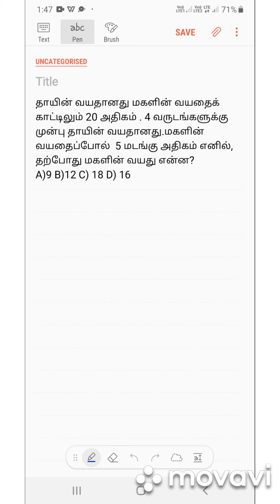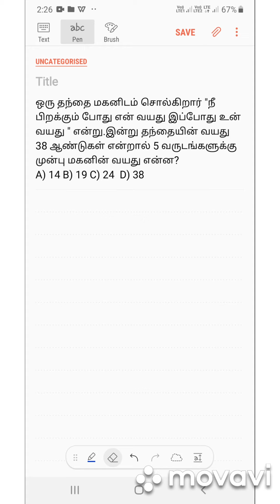TNPSC AGE MATHS TRICKS IN TAMIL PART 6